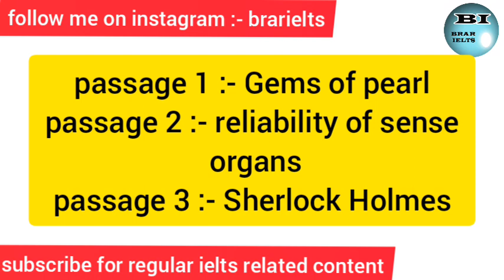16 September full reading passage/exam reading comes from these websites 😳😯